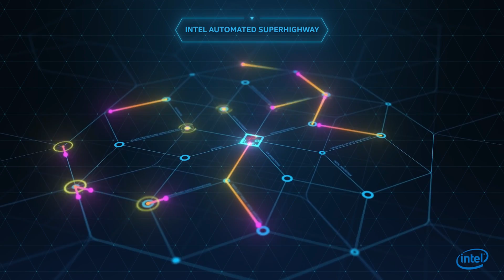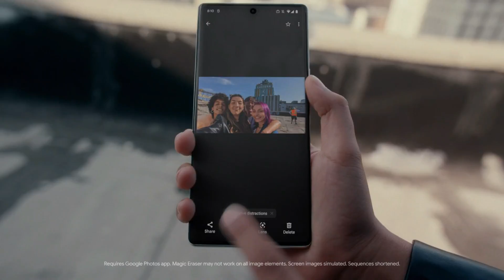Cómo se fabrican los PROCESADORES INTEL ✅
👉 INTEL EXPLICA CÓMO FABRICA SUS PROCESADORES👈

00:00 INTRO PROCESADORES INTEL
00:42 CÓMO SE FABRICAN PROCESADORES
02:09 QUÉ DISPOSITIVOS USAN PROCESADORES?
03:25 CAPAS PROCESADORES INTEL
04:05 DISEÑO PROCESADORES INTEL
05:38 FABRICACIÓN PROCESADORES INTEL
07:10 LOGÍSTICA Y FRABRICACIÓN PROCESADORES INTEL
07:40 GOOGLE TENSOR Y CHIP M1 APPLE
09:01 PROBLEMAS SEMICONDUCTORES
09:50 FIN FABRICACIÓN PROCESADORES INTEL